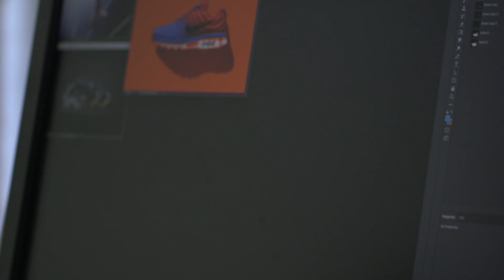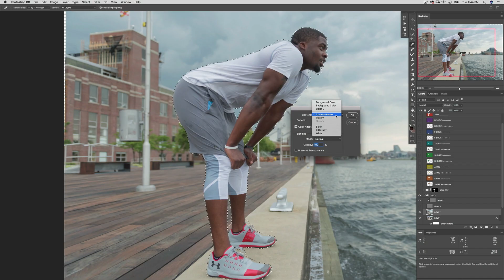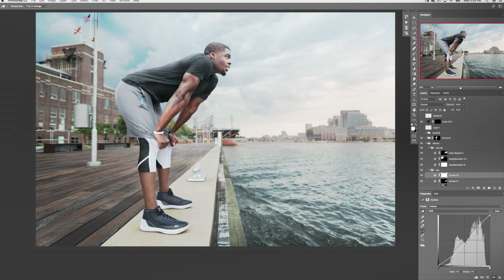Commercial Retouching Workflow Photoshop Class with Sef McCullough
Sef McCullough is on the leading edge of commercial retouching with his mastery of Photoshop. As one of the world's most sought-after digital artists, Sef's workflow has been taught to only a handful of his peers. PRO EDU has teamed up with Sef to unmask his methods in this Commercial Retouching Workflow tutorial.

Chapters:

00:00 - Intro
00:10 - What's a good image?
00:15 - Retouchers In the Industry
01:00 - What's Included
01:50 - High Level Retouching System

Explore more of this photography tutorial and download the entire educational video series on the product

In this post-production only tutorial, Sef will reveal the secrets to his revolutionary new workflow and how his bulletproof method is applicable to any genre of photography. Snag a look. Take a peek. Also, customers are granted access to our customer Facebook group where you can develop your skills with other customers.

Our Video Production Kit At PRO EDU For Photography Education Tutorials & Promotional Videos:
►Canon C100: bhpho.to/2r00TLn
►Canon C300 Mk II: bhpho.to/2qZX1d6
►Atomos Inferno Shogun: bhpho.to/2m98sk5
►G-Technology Master Caddy SSD 512 GB: bhpho.to/2lZar5S
►DJI Ronin: bhpho.to/2siXXNM
►DJI Inspire Drone: bhpho.to/2r09Wf7
►Canon 5 Kit Cine Lens: bhpho.to/2r06vVS
►Canon 16-35MM: bhpho.to/2r04Yiu
►Canon 70-200mm: bhpho.to/2sjrnv1
►Canon 24-70mm: bhpho.to/2sjsICm
►Canon 24mm Lens: bhpho.to/2qZP4VA
►Canon 35mm: bhpho.to/2sjhhub
►Canon 50mm: bhpho.to/2qZHZ7o
►Canon 85 mm: bhpho.to/2siDqJm
►Canon 100mm: bhpho.to/2sjcgSg
►Canon 135mm: bhpho.to/2r00PLz
►Canon TSE 24mm Tilt Shift: bhpho.to/2siVkM0
►Sony FS5: bhpho.to/2sjvmrw
►Sony 55 mm Sonnar: bhpho.to/2sj01oW
►Sony A7R II: bhpho.to/2sjsQl3
►Zeiss Loxia Kit: bhpho.to/2sj27oF
►Zeiss Batis:  bhpho.to/2paA2ue
►Wine Country Camera Filter: bhpho.to/2qZEFco
►Nikon D810 For BTS Stills: bhpho.to/2qZJh1Z
►Rode Shotgun Mic: bhpho.to/2mhg6Wh
►RodeLink Wirelss Filmmaker Kit: bhpho.to/2r02H73
►Rode Podcaster Mic: bhpho.to/2r00KHF
►Presonus Studio Mixer: bhpho.to/2nYBXVw
►Arri Fresnel 150: bhpho.to/2sjwdbX
►Arri Fresnel 650 watt tungsten: bhpho.to/2r09FJ4
►Arri Fresnel 300: bhpho.to/2sj1wDA
►Arri 1K Kit: bhpho.to/2qZWJTB
►Impact 36x48 Softbox: bhpho.to/2r08ZDG
►Impact Medium Strip Soft Box: bhpho.to/2r074io
►Impact 24x32: bhpho.to/2mkjjDm
►Light Boom Cambo RD- bhpho.to/2qZIpux
►Kupo Riser C-Stand 40: bhpho.to/2sjw9sr
►Inovativ Scout EVO Cart: bhpho.to/2sjbO6V
►G Drive Shuttle XL Hard Drive: bhpho.to/2r0b6Hs
►Apple Mac Book Pro: bhpho.to/2r03BAl
►Apple Mac Pro:bhpho.to/2sj4VlP
►KRK Rokit Studio Speaker: bhpho.to/2sjijXa
►NEC Monitor: bhpho.to/2r094Hq
►Adobe Creative Cloud Premiere: bhpho.to/2sjdayx
►Manfrotto 504HB Tripod: bhpho.to/2r0eTog
►One Man Crew: bhpho.to/2sjbswJ
►Indie Dolly Tracks: bhpho.to/2r07yVR
►Indie Dolly System: bhpho.to/2sjnzKv